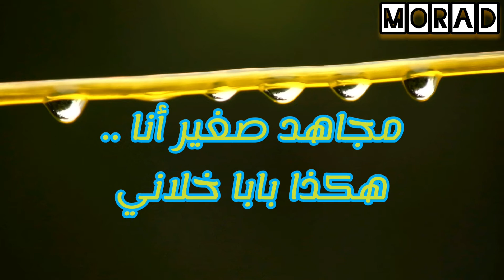mouh Milano - Machafouhach ماشافوهاش